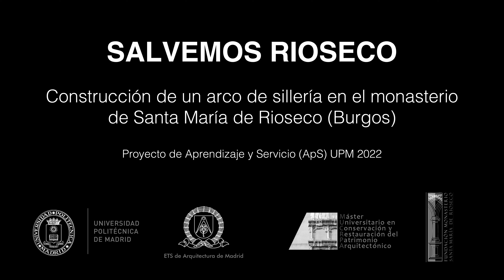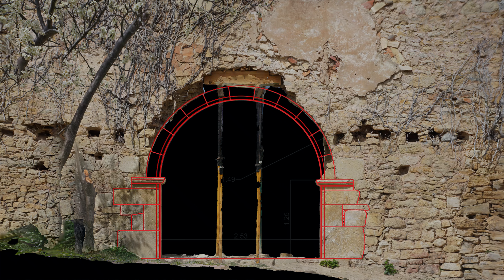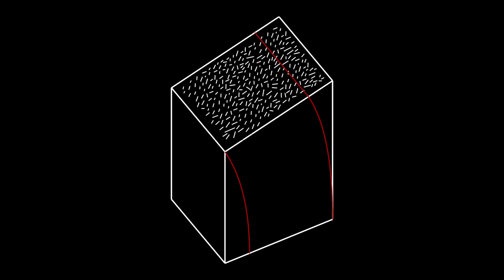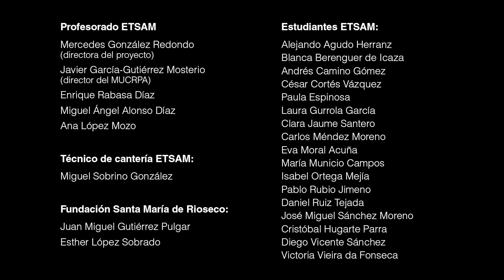SALVEMOS RIOSECO. Construcción de un arco de sillería en el monasterio Santa María de Rioseco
El Máster Universitario en Conservación y Restauración del Patrimonio Arquitectónico (MUCRPA), en colaboración con el Taller de Cantería, ambos de la ETS de Arquitectura de la UPM, se han ocupado de reconstruir el arco de entrada a una de las estancias del monasterio Santa María de Rioseco (Burgos), mediante ladrillo y piedra tallada por los estudiantes.
+info & follow